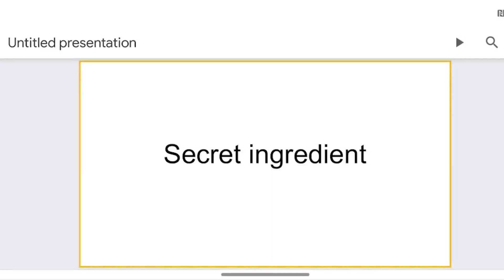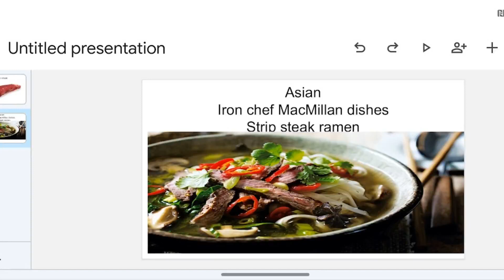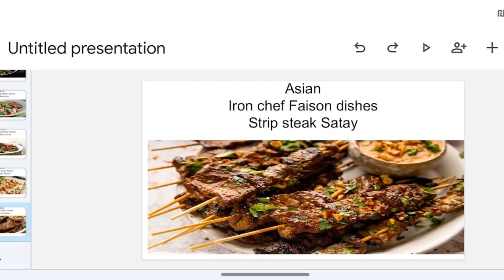iron chef World tour tournament 2: MacMillan vs Faison